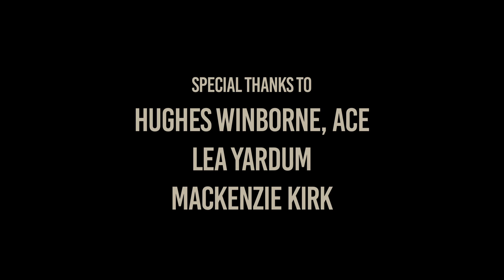Editors on Editing: Fences - Hughes Winborne, ACE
Editors on Editing: Glenn Garland, ACE talks to Hughes Winborne, ACE about editing the film, FENCES.